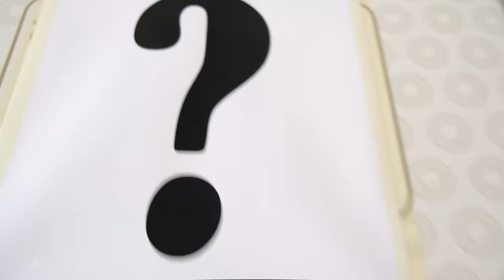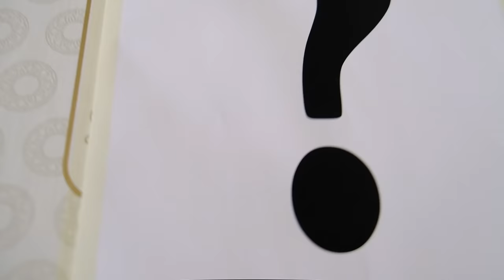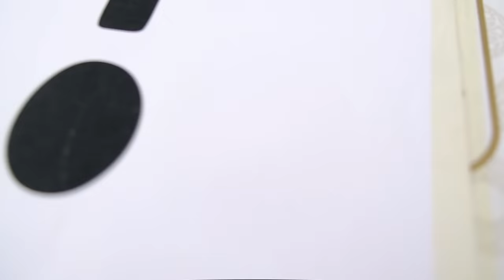POP IT Challenge i Misteriozne Kutije!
Drugari, danas smo se zabavile sa popularnim POP IT igračkicama! Ali to nije sve! Neki od POP IT-a su nam poslužili kao modle za slatkiše! Mmmm, njam njam! Šta se sve to krilo u misterioznim kutijama i ko je bio pobednik ovog neobičnog izazova - pogledajte u našem novom videu!